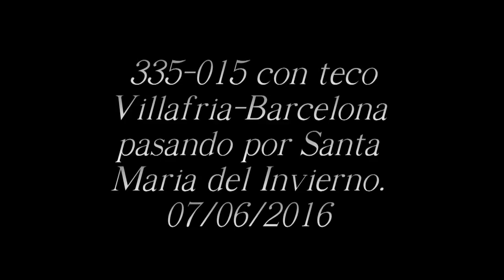057- Continental Villafria - Barcelona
335-015 con el teco de Continental Rail de Villafria a Barcelona pasando por Santa Maria del Invierno.